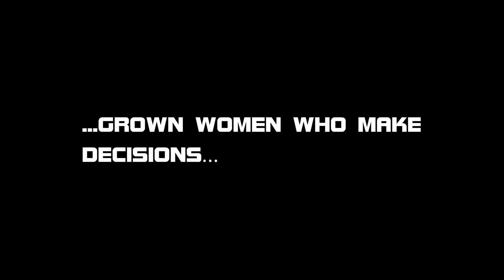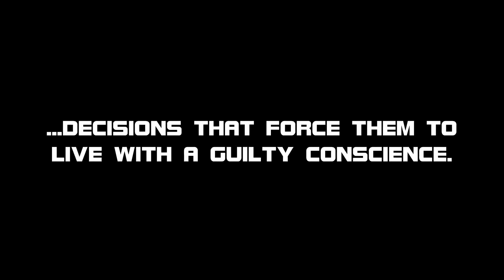Guilty Conscience Season 1 PROMO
This is an original IMVU TV series. Each episode is no more than 15 minutes long. It is a comedy/drama mainly for 18+ because of adult content. The entire season 1 will be posted ONLY on our Google Plus page (link is below) SO DO NOT LOOK FOR IT ON YOUTUBE. FULL SEASON 1 AVAILABLE NOW!!! If you hate it, move along. :)